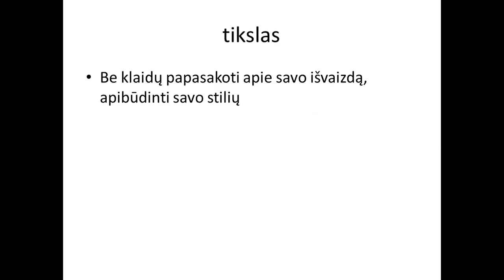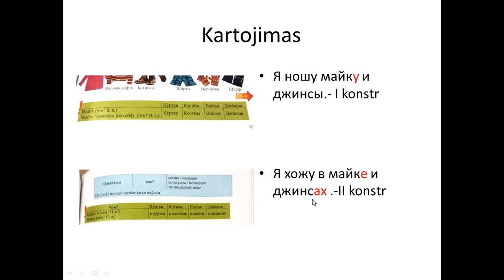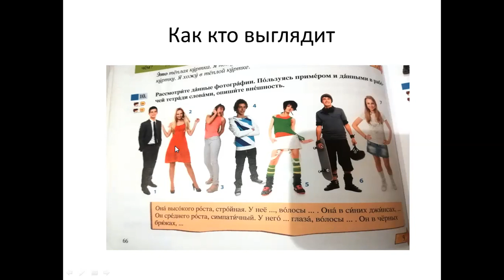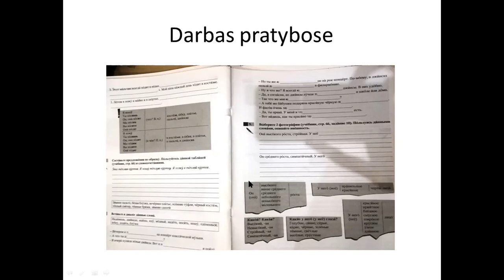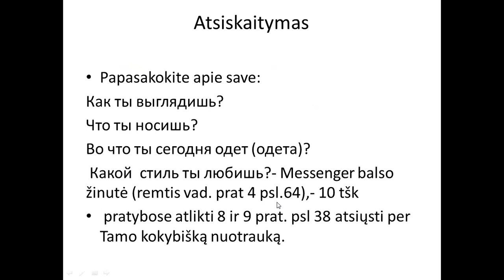9 kl.Кто как выглядит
psl 66